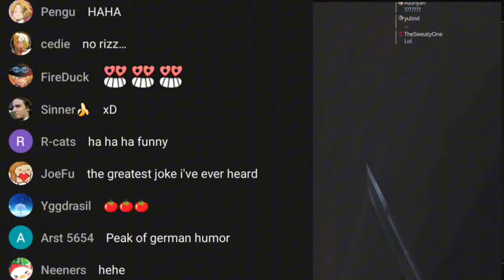𝗖𝗲𝗰𝗶𝗹𝗶𝗮 𝘄𝗶𝘁𝗵 𝗵𝗲𝗿 𝗚𝗲𝗿𝗺𝗮𝗻 𝗛𝘂𝗺𝗼𝗿 𝗷𝗼𝗸𝗲𝘀 𝗮𝗴𝗮𝗶𝗻... |Hololive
Hololive
Hololive ch
hololive reaction
hololive animation
hololive english
Holocure
holojustice

ED ART by @Tkminnm from Twitter -

BGM used
DOVA-SYNDROME